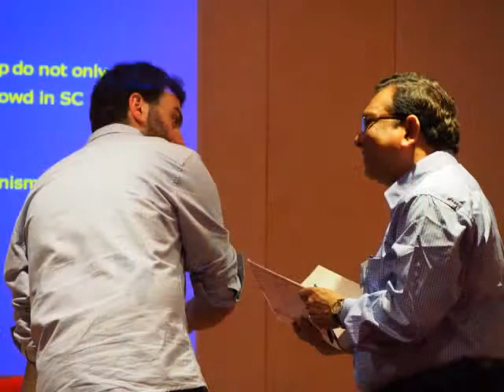I.S.E.O Summer School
The summer school for economists attended by Dr.K.Prabhakar. There are three Nobel Laureates to interact. For me interaction with my colleagues after listening to the greatest Professor is a fulfilling experience.